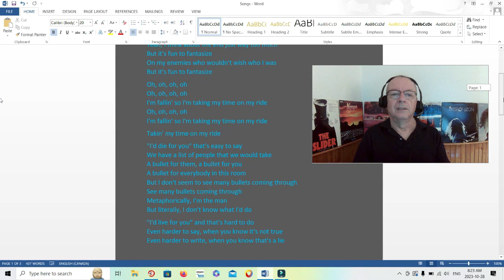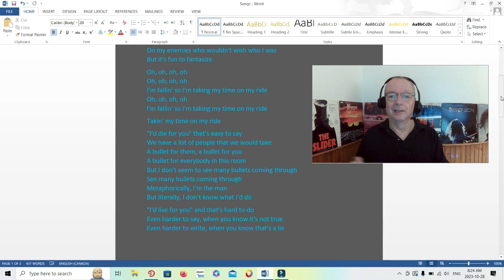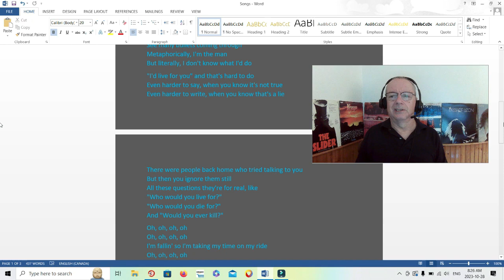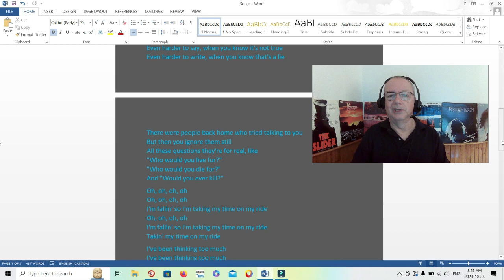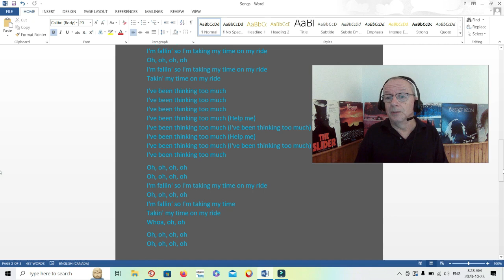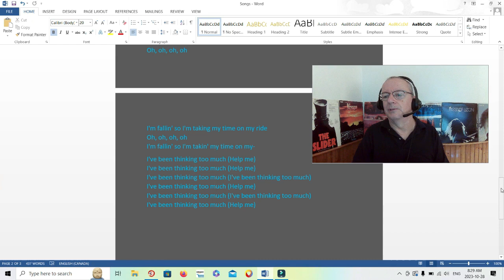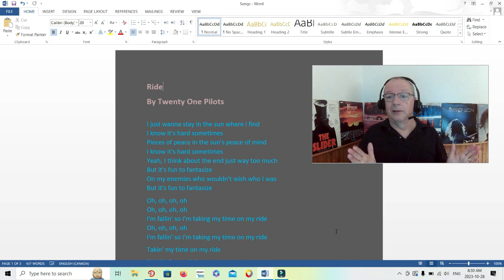Reaction to Twenty One Pilots - Ride (Reconstruct Version) Live From Brooklyn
Hit me at the end!

If you want a shout out, don’t forget to give me a shout out name.